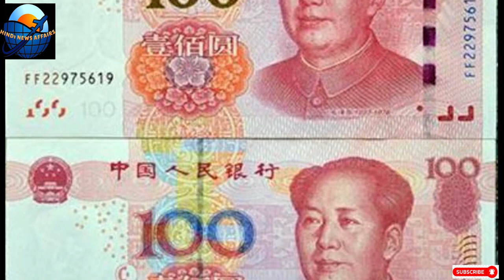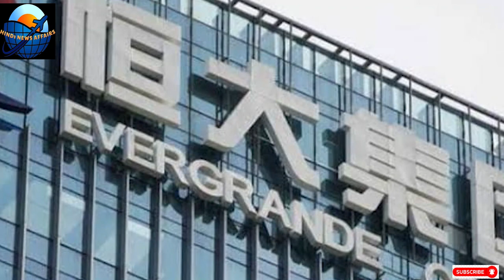दुनिया की सबसे बड़ी कम्पनी बंद होने वाली है